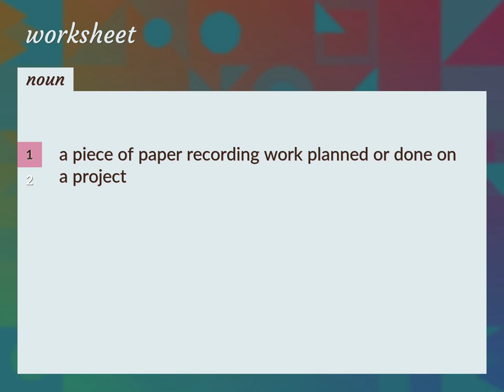Worksheet | meaning of Worksheet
What is WORKSHEET meaning?